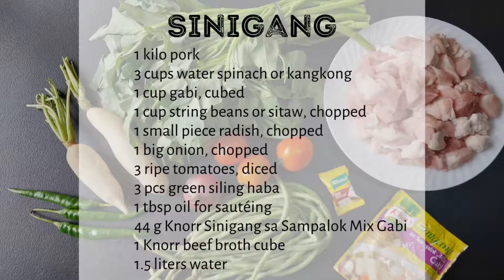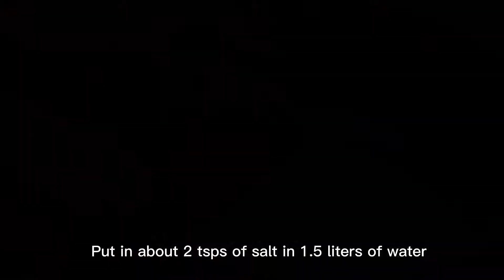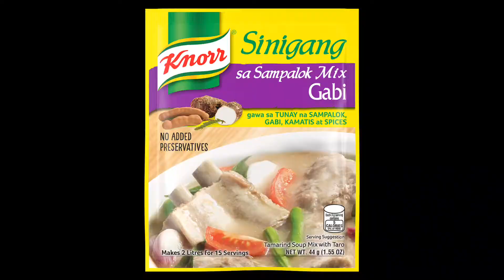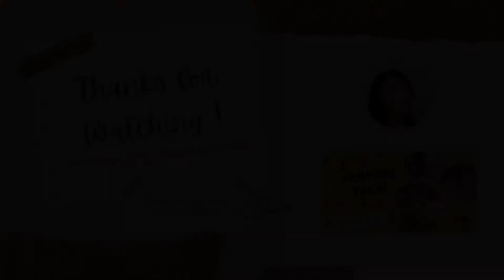Best Sinigang Recipe